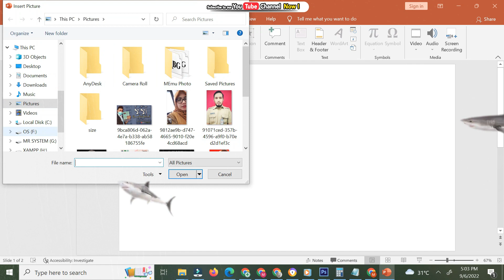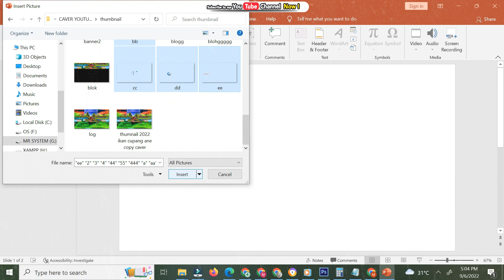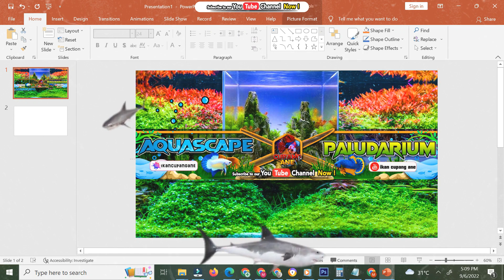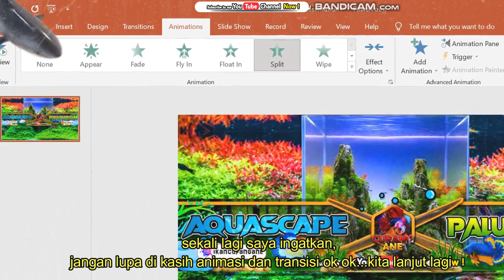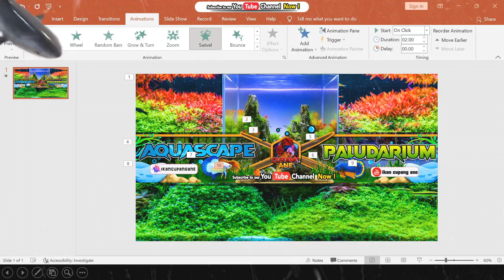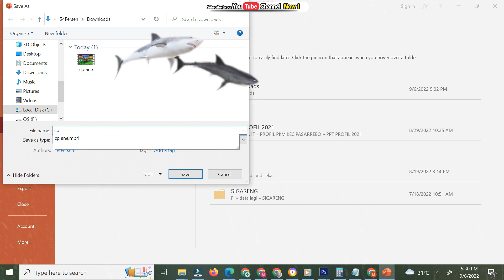cara membuat intro video dengan power point ala ikan cupang ane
Microsoft PowerPoint atau Microsoft Office PowerPoint atau PowerPoint adalah sebuah program komputer untuk presentasi yang dikembangkan oleh Microsoft di dalam paket aplikasi kantoran mereka, Microsoft Office, selain Microsoft Word, Excel, Access dan beberapa program lainnya